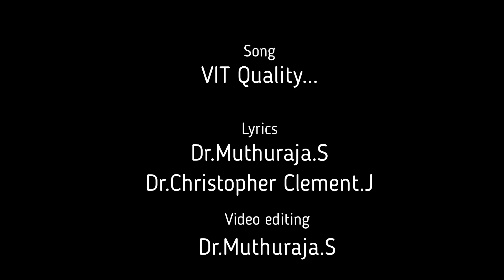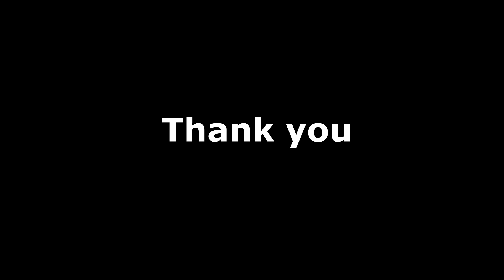VIT Quality, Never ending policy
Vellore Institute of Technology never compromises its quality factors at any cost. This song promotes the quality concern.

As we receive huge number of requests, this song is for your view again...

cheers !!!